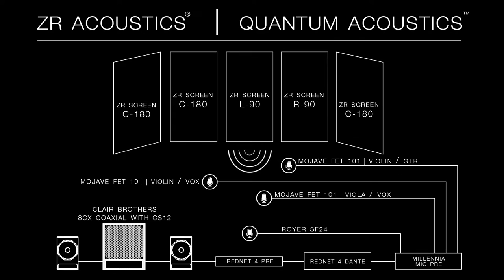"Torch" by Jerzy Jung performed by Dana Grace & Sonja Midtune | ZR Live! August 25th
Dana Grace & Sonja Midtune perform "Torch" by Jerzy Jung.

Acoustic & Audio Technical Specs:

Quantum Acoustics by DHDI:  ZR Screens x5 (Designs from Left to Right:   C-180, C-180, L-90, R-90, C-180)

Clair Brothers 8CX and CS12 Subwoofer

Mojave Microphones: FET301's and FET101's

Royer Microphones: 121 and SF-24

Millenia HV3D-8 Mic Pre

Focusrite RedNet: ‑ 16‑Channel AD/DA Interface

Focusrite Red 4Pre: Audio Interface

Sonja Midtune is a young singer songwriter from Minnesota located in Los Angeles.  She got her B.A. in Music Theory and Composition at St. Olaf College in MN.  Sonja's music has been compared to Joni Mitchell, Taylor Swift, John Mayer, and Carol King.  She is known for her poignant lyrics and storytelling, with a back to basics style, nodding to the modern pop song style but incorporating her composition skills.  She has played all over Los Angeles, and has a monthly show at Bar Lubitsch in Hollywood.  Sonja's live album recorded at Universal Mastering Studios was released April 26th, 2016

Dana Grace, originally from the Big Apple, has been living and performing around the LA area for the past three years. She has performed at The Fonda Theater, Hotel Cafe, Sassafras, The Silver Lake Picture Show, Room 5, The W Hotel, and has a monthly residency at Bar Lubitsch. Her music has been featured on the Emmy winning show, Hitrecord on TV, directed by Joseph Gordon-Levitt. She is very thankful for all the love and support from her friends and family. She is especially thankful to Sonja Midtune who helped Dana gain the confidence to pursue performing around LA.

The Los Angeles String Kollektiv is a Los Angeles and Conejo Valley-based string ensemble formed in early 2016 and recently relocated to California from the East Coast, whose members are internationally recognized. The Kollektiv is dedicated to music making, music education and promoting music learning and instruction for music-lovers of all ages.
Gulia Gurevich is a widely known violinist and a dedicated teacher. Gulia is also a member of the award winning trio-Prima Trio. Violist Alexander Gurevich is a former member of the Florida Philharmonic and is a general manager of the New West Symphony. Farkhad and Hayley Abdikadirov are active in their dedication to promoting music in the lives of people affected by mental deceases, they are founding members of the Me2 Orchestra, a Boston-based string orchestra and the only group in the world that is formed by musicians with mental health issues and their supporters.